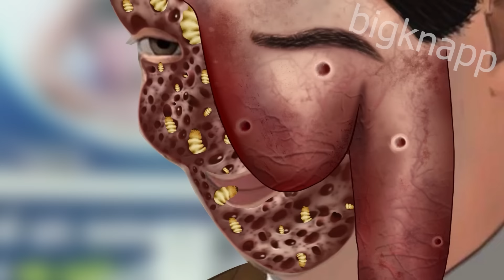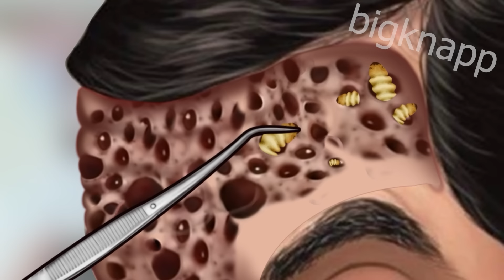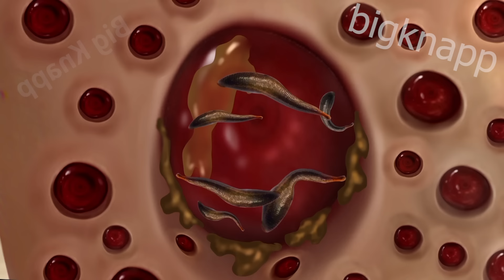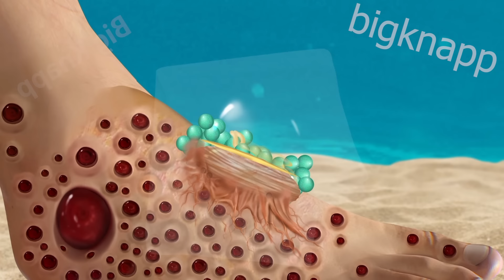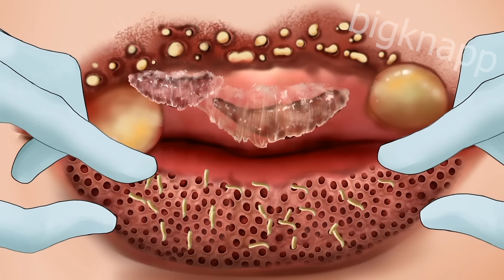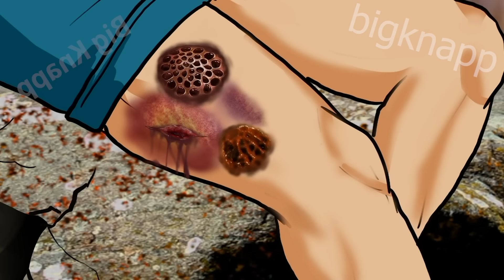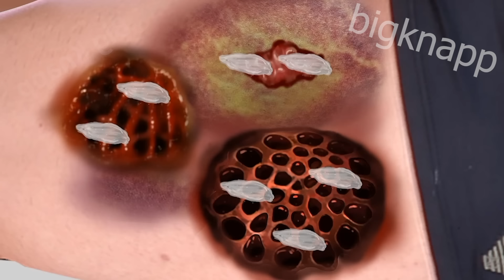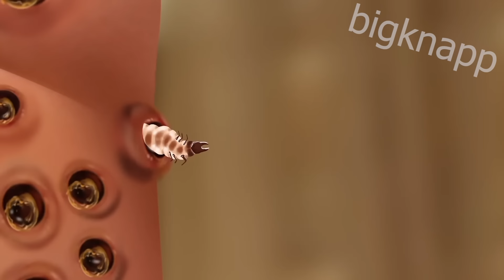ASMR Remove excess flesh on the face & Parasitic dog ticks | Acne Deep Cleaning Animation